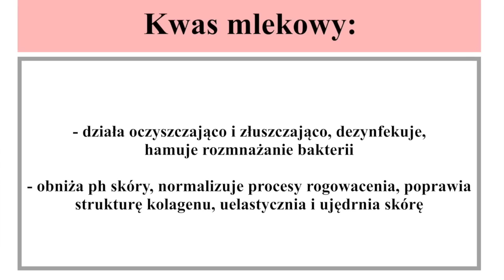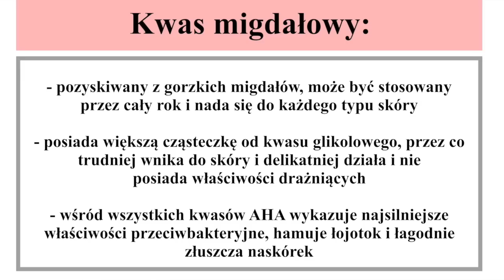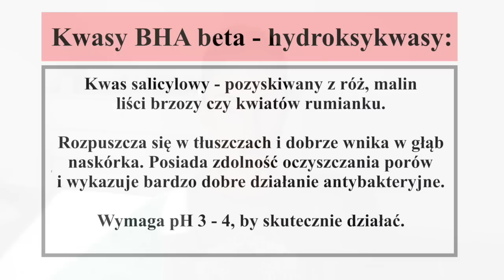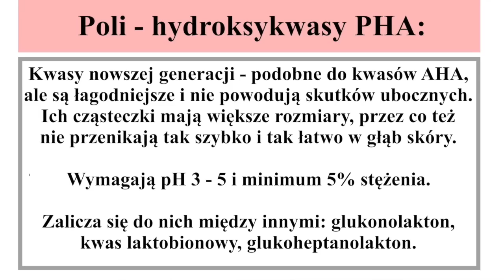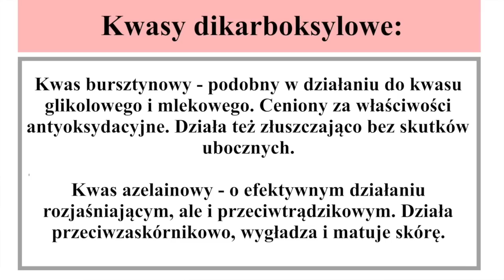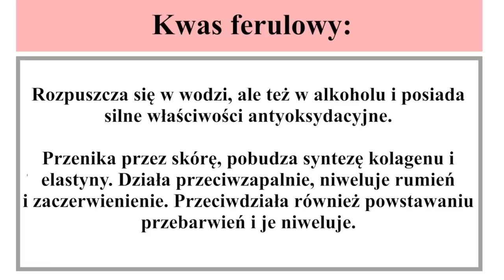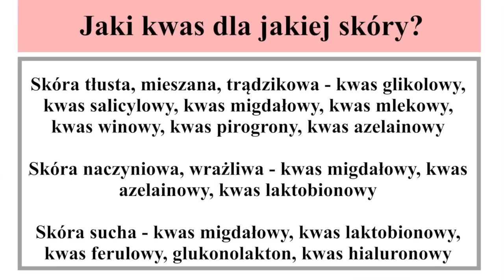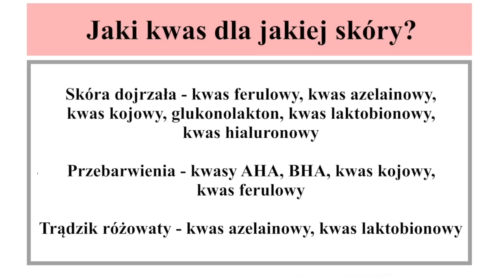KWASY W KOSMETYKACH - WSTĘP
Zapraszam na pierwszą część dotyczącą kwasów w kosmetykach.
Na początek wprowadzenie i podział najczęściej stosowanych kwasów.